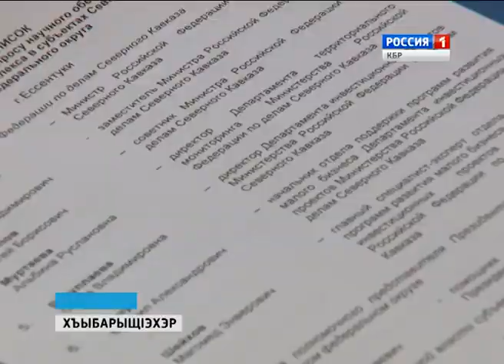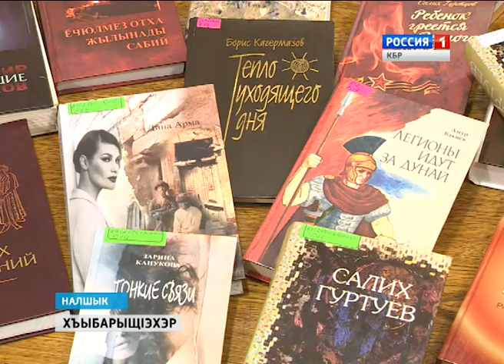ХъыбарыщIэхэр 01 04 2015